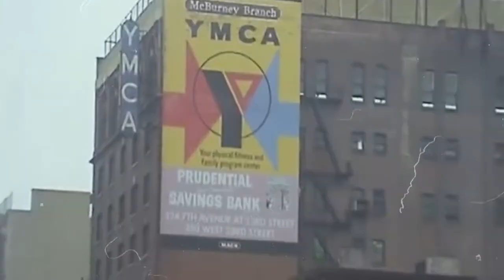Sikh Soldiers in WWI: Loyalty, Sacrifice & Identity | Asst. Professor John Soboslai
00:00 - Introduction
01:04 - Who is John Soboslai?
11:49 - Contrasts between Judeo-Christian martyrdom and non-Abrahamic martyrdom?
16:22 - How is martyrdom reconceived or repurposed by those holding authority?
34:12 - What impact do events like Komagatu Maru, World War I, and Jallianwala Bagh have on loyalist camps?
37:45 - What are the similarities and differences in manifestations of religious martyrdom?
44:14 - The motivations behind martyrdom?
52:02 - How did the British Indian Army manipulate the concept of 'Shaheedi'?
01:01:14 - How has the concept of martyrdom evolved within Sikh tradition?
01:04:38 - A Sikh homeland in East Africa?
01:13:50 - What are some intriguing discoveries that you have made during your research?
01:22:29 - If you could meet any individual from the history you've studied, who would it be?
01:24:18 - Can you share any particularly interesting or unusual sources you encountered during your research?
01:28:26 - Is the notion of 'divinity' essential for the existence of 'martyrdom'?
01:31:35 - If given the chance, what would you ask the soldiers you've studied about?
01:34:33 - Could you share some details about your book and any future projects you are working on?

💙 SHORTS CHANNEL - @RamblingsofaSikhShorts
💙 SECOND CHANNEL - @RamblingsReacts